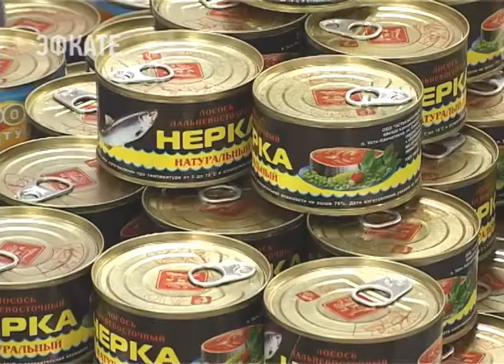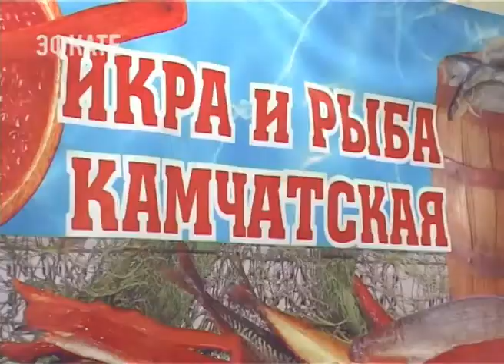«Икру и рыбу камчатскую» можно приобрести на выставке в Сочи. Новости Эфкате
Полюбившиеся сочинцам и гостям курорта морские деликатесы можно приобрести на открывшейся сегодня в «Жемчужине выставке «Продукты питания».

Аппетитный аромат традиционно привлекает к прилавку компании «Икра и рыба камчатская» десятки покупателей. Очередь здесь практически никогда не заканчивается. Все дело в большом разнообразии и высоком качестве продукции. Белуга, клыкач, нерка, окунь, чавыча, корюшка, омуль, палтус — всего более 35 видов морских деликатесов. Вся продукция доставляется прямиком с Камчатки. Но при этом не подвергается глубокой заморозке. То есть в каждом кусочке рыбы сохраняются все самые полезные витамины. Рыба только натурального копчения — коптят её на дубе и ольхе сразу после вылова.

Консервы — из Усть-камчатска. Внутри — кусковое мясо в собственном соку без добавок. Большой популярностью у покупателей пользуется и слабосоленая сельдь из ОлЮторского залива. Её продают прямо из дубовой бочки.

Ну и, конечно, куда без качественной ароматной красной икры. Этот продукт украсит любой стол. Компания ««Икра и рыба камчатская» ждёт своих покупателей на выставке «Продукты питания» в отеле «Жемчужина». Она работает по 25 марта с 10 до 19 часов.

Сочи. Новости.
Телеканал Эфкате.